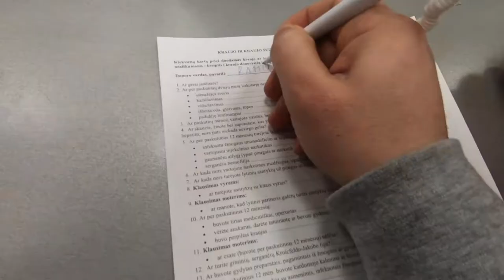Kraujo donorystė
LPF "Vilties arka" vaikų dienos centro darbuotojai kartu su vaikais vyko į Nacionalinį kraujo centrą, kad darbuotojai galėtų duoti kraujo tiems, kuriems jo labai reikia.
Tikime, kad taip padedame atsidūrisiems bėdoje, o taip pat teisingai ugdome jaunąją kartą mąstyti ir aukotis dėl kitų.